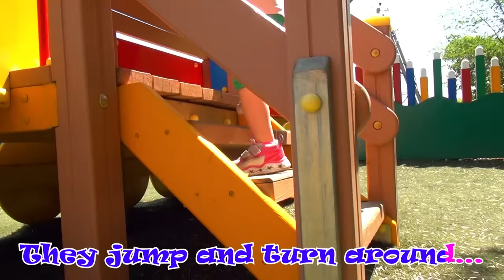The Boo Boo Song! Nursery Rhymes Songs for Kids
The Boo Boo Story from Tim and Essy Show.

Mommy is the best person to make you feel better when you have a boo boo. The Boo Boo Song Best Nursery Rhymes for Kids. Sing along and enjoy!

Lyrics:

All children like to play,
They do it every day,
They jump and turn around…
And may fall on the ground!

Oh, Mommy, mommy, help me, please!
I hurt my leg, I’m all in tears!

Oh honey, honey, come here, please,
You hurt your leg, you’re all in tears.
Calm down, baby, it’s okay
I’ll kiss, and pain will go away!

Oh, mummy, mummy, help me, please!
I hurt my hand, I’m all in tears!

You hurt your hand, you’re all in tears.

Oh, mommy, mummy, help me, please!
I hurt my back, I’m all in tears!

You hurt your back, you’re all in tears.

And DON’T fall on the ground!